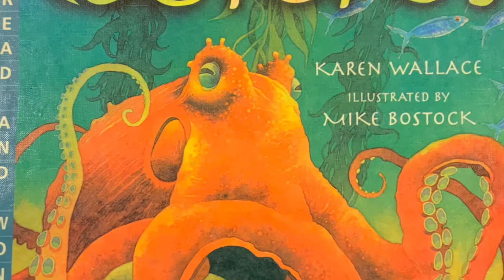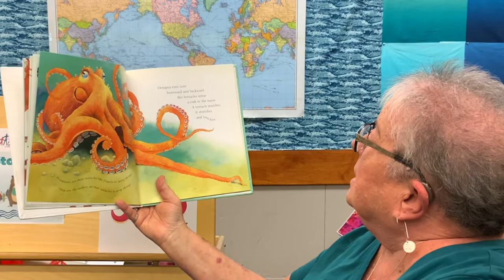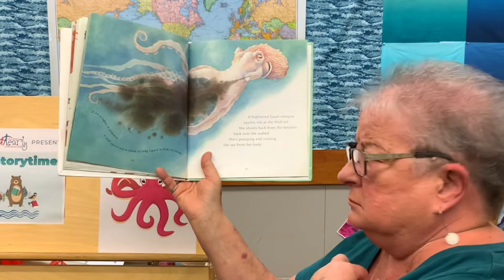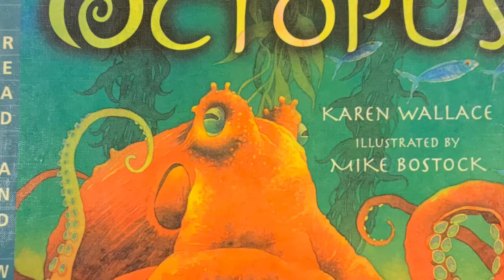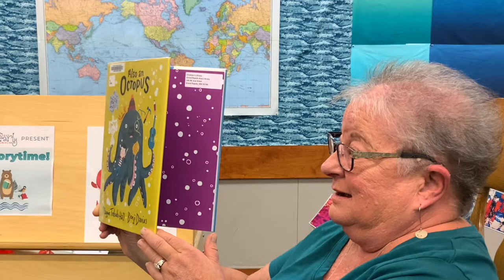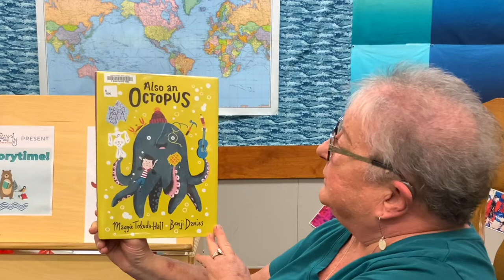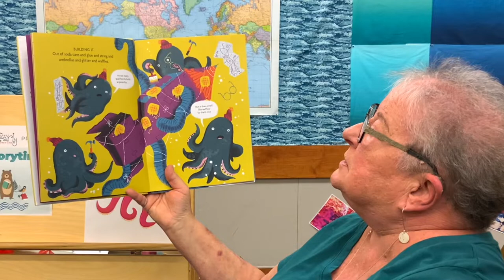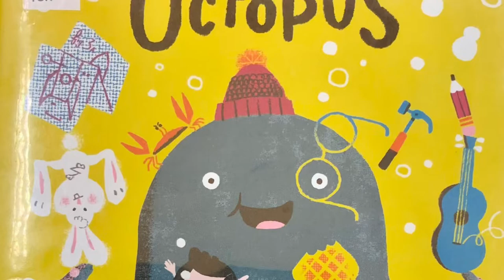Online Storytime! Octopus: Read Aloud Stories & Songs & Flannel Board activity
It's Online Storytime @Grand Rapids Area Library! Today we are talking about octopus!
Join Ms. Tracy and Teacher Missy for read aloud stories, songs, and a fun flannel board all about octopus!
Did you know that octopuses are extremely intelligent? They know how to escape tanks and can even figuring out how to unscrew jar lids to access food!